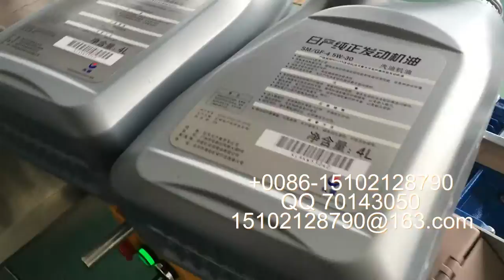自动双面贴标机生产厂家批发零售 double sides labeling machine